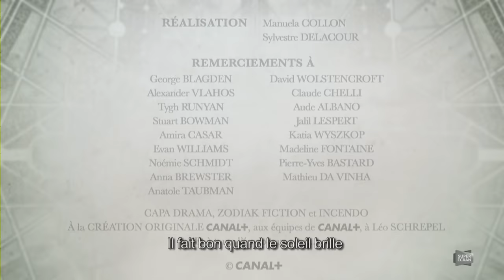Versailles - Saison 1 - Making-of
Revoyez la série Versailles dès le 7 mars, 20h à Super Écran 4.